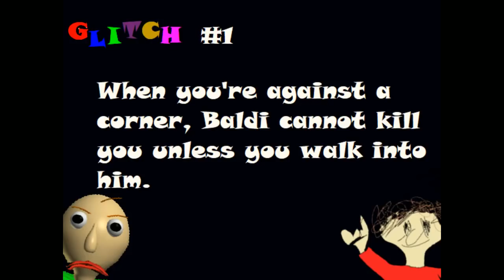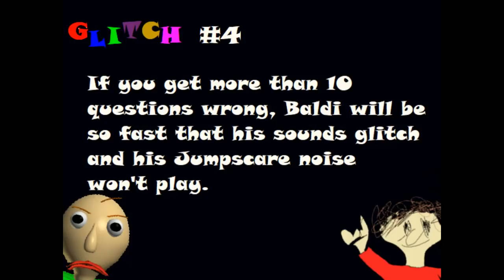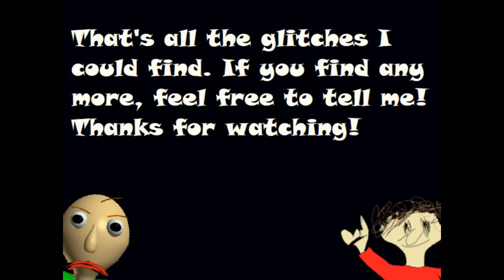Glitches in Baldi's Basics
I've found a couple glitches in this game, and they are pretty wacky, especially the last one!